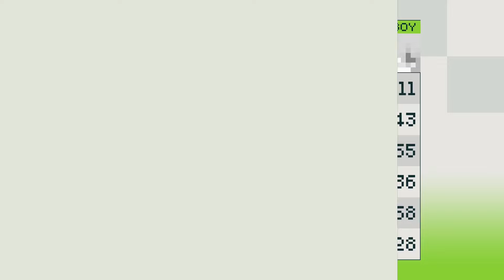S4 Ranked Playoffs | Quarterfinals | Lowkey vs Dandannyboy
Season 4 of the Ranked Playoffs: a grueling 16-player bracket, where the highest ranking players from the season compete for the title of the best Minecraft speedrunner.

2:47 - Seed 1
19:08 - Seed 2
41:47 - Seed 3